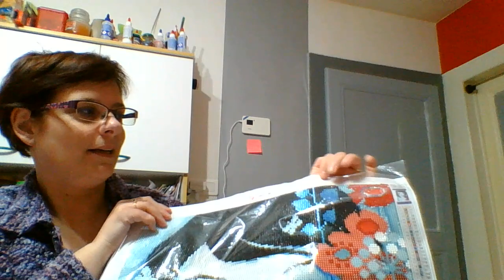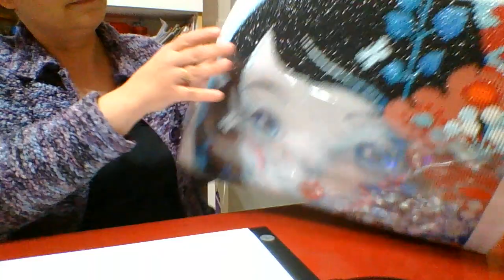ma jolie demoiselle CRAFT EASE💖💖💖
un site de dp et de peintures par numeros qui remunere les artistes a chacun de vos achats...
diamants AB tres brillants
toile de tres bonne qualite, colle coulee...
livraison rapide
ANGEL-20